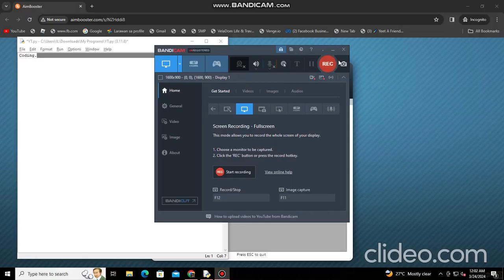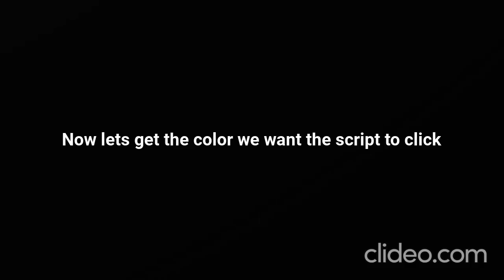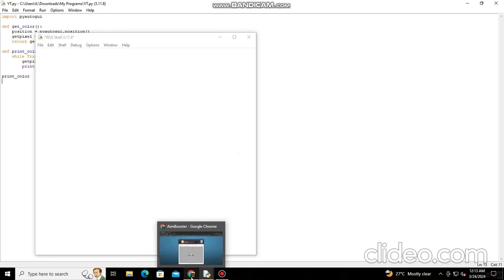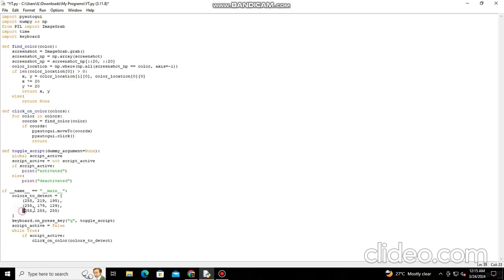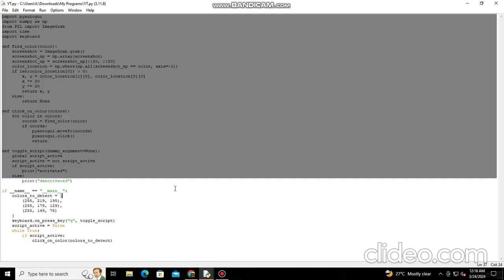Beating Aimbooster while coding :D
In this coding tutorial, join me as we delve into the world of automation using Python. Have you ever wanted to automate repetitive tasks on your computer? Well, today, we're going to do just that by creating a script that moves the mouse to a specific color on the screen and clicks when it detects that color.

Music played in this video: Lazarus Moment - In A Cabin By The Lake
Music played in this video: [MrSuicideSheep] Azaleh - Rainy Nights